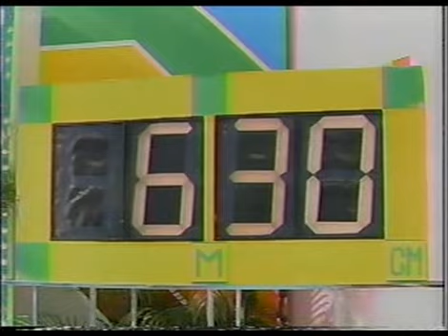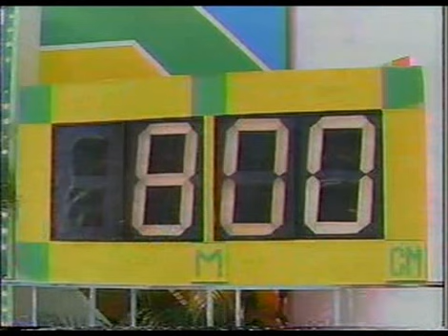飛び込み②